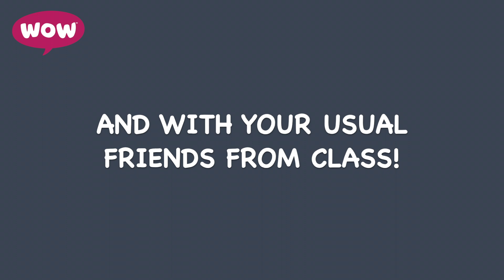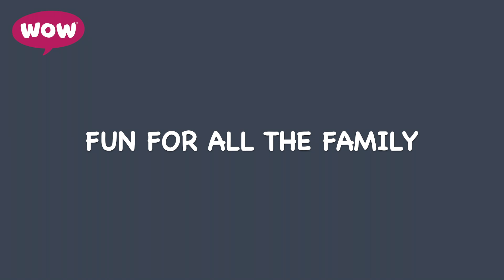Reading Fairy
To help keep you safe and supported during this critical time we are taking our service ONLINE!
We will be running classes live in your living room, bringing our amazing sessions to you from our 'virtual' classrooms... you'll even still get to chat to the other attendees too!